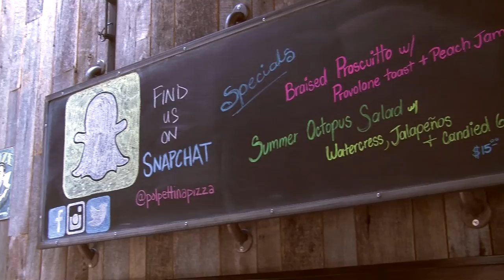Polpettina is In the Spotlight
Gabe Tugendstein shines a spotlight on Popelttina.